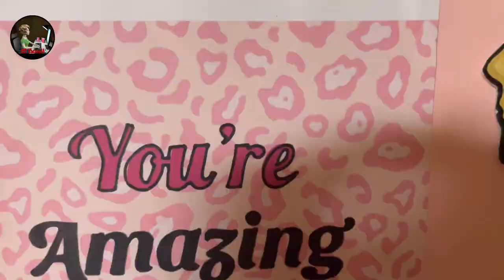Paper Flower Wall Decor/ Diy Paper Flower